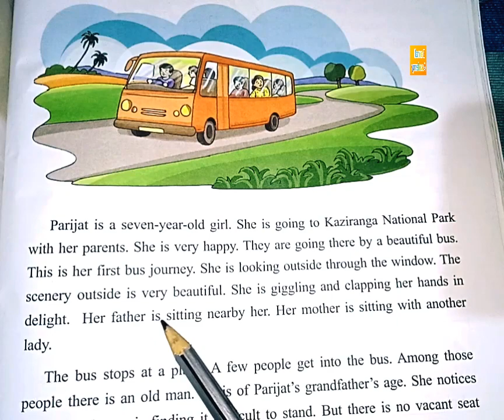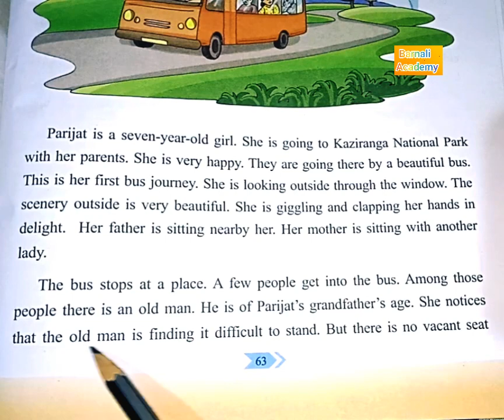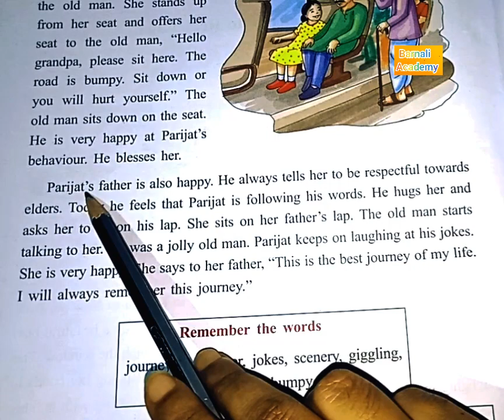A Journey to Remember ( class-3) lesson reading